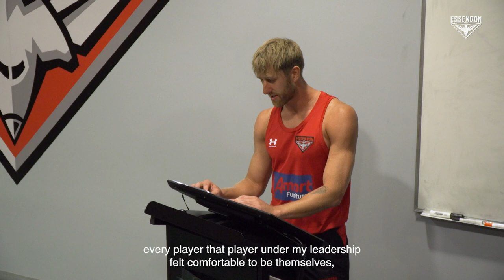Heppell steps down as skipper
See Dyson Heppell's heartfelt announcement to teammates about stepping away from the Essendon captaincy.